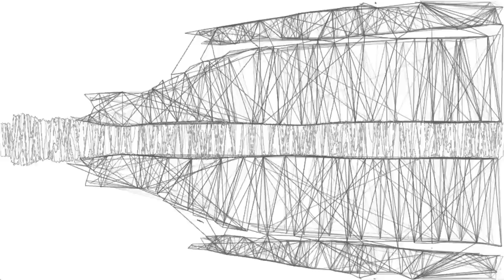Oddarrang - Prayer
OiOi Collective has provided visuals for the release concert (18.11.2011) of new Oddarrang album Cathedral. The visuals have been designed respecting the overall look of the album and scripted to match the songs individually and as a whole.

Prayer is the opening track of the album and this video is recorded from the VJ set.